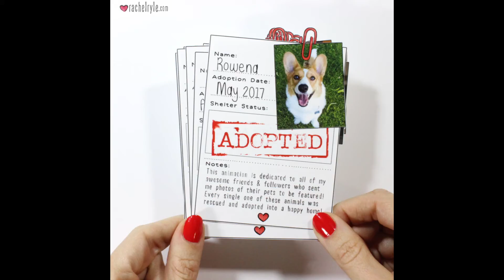For the Love of Pets! - Stop Motion Animation by Rachel Ryle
We did it! Together we made this animation to raise awareness for pet adoption. For those of you who participated in my pets4rachel contest, thank you for sending me photos of your adopted pets! I received over 600 entries and had a really hard time picking which pets to include. I’ll admit…I crammed in as many of your pets as I possibly could, so forgive me if the art & filming is a little rushed & “ruff” around the edges (I haven’t slept in a couple days trying to get this done for today)! I hope that this brings a smile to all you pet lovers, especially those whose pets I included. Most importantly, let this animation be a fun & friendly reminder that there’s always a pet in need. Adopt if you can and give a furry friend a place to call home! Happy National Adopt a Shelter Pet Day!